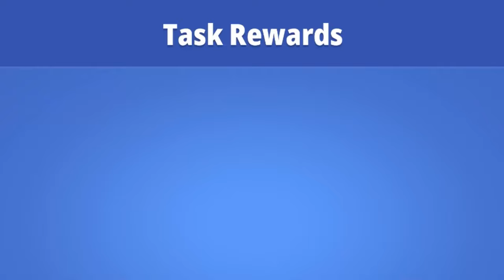Worm Hunt - Slither on the fun battle arena online with hungry little worms & eat big snake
Play time limited mode with shrinking play area or unlimited time mode in the huge game arena and become the Biggest worm!
Features of the game:
• Earn gold coins and gems for completing daily and calendar tasks;
• Collect unique skins for worms;
• Improve your skills, collect bonuses and upgrade your worm;
• Participate in themed and secret events with unique gifts and tasks;
• Try classic mode, time mode and endless challenges.
:gift: GIFTS EVERY DAY
When a player enters the game, he will definitely receive a reward. As a result user can always improve his own worm and become #1 in the war arena among many other worms.
:spiral_calendar_pad: MISSION CALENDAR
Every month players can complete exciting tasks in the Mission Calendar to unlock unique worms skins with many skills and get big prizes.
:snake: ONLINE LEADERBOARD
In Worm Hunt there are global and local leaderboards. Players from any country can find the records of the best snakes in their own region, local maze or around the world. Share your records with friends!
How to beat the worm game? Collect as much food as possible and become the biggest snake in the gaming arena! Many other worms will get in the way of your battle royale, but you can defeat them by upgrading your worm. Join players from all over the world and fight in the battle arena in the worms zone!
Worm Hunt game is free and works great on any mobile device. If you like worm and snake games - download Worm Hunt and join the battle against worms from all over the world! Become a great serpent master!
We constantly hold themed events in the game, such as Halloween, Christmas Day, New Year, St. Valentine Day and so on ... In which you can get unique skins for worms and a wide variety of gifts for every taste :performing_arts:
Worm Hunt is a free worm battle royale game that can be played online and offline with players from all over the world!
Happy snake hunting! Play Worm Hunt and slither like a snake!